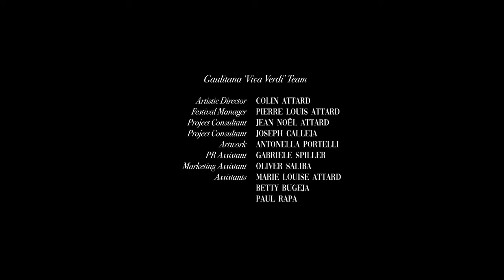🎼 Viva Verdi: 'La Traviata'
🎶 Soprano Gillian Zammit brings to life the tribulations of Violetta in two contrasting scenes from 'La Traviata', one of the best-loved operatic scores. 🎼

The Scena and Aria from Act 1 (“È strano…Sempre libera”) is set in the early hours of the morning, in the aftermath of a party Violetta has thrown. Alfredo Germont has declared his love, awakening new, strange feelings within her. Faced with the prospect of giving up her decadent life and sacrificing everything in the name of love, she allows herself to dream briefly of a future with Alfredo. Ultimately however, already knowing she is ill, she chooses to reject this path singing almost feverishly of pursuing a hedonistic, superficial life – despite Alfredo’s serenading (tenor: Luis Aguilar) from the streets below.

The very reflective and pathetic Prelude to Act 3 leads directly into a most moving scene. Violetta is now terminally ill and alone. She has by now lost not only most of her possessions but hope itself. She reads a letter from Alfredo’s father informing her that her former lover will be returning to ask her forgiveness, but Violetta exclaims that it is now too late. She desperately reminiscences on a foregone past (“È tardi…Addio, del passato”), sharing her fears about her imminent death.

Soprano: Gillian Zammit
Malta Philharmonic Orchestra
Conductor: Colin Attard

Director: Denise Mulholland
Director of photography: Matthew Muscat Drago
Set Artist: Andrew Borg Wirth
Costume Designer: Luke Azzopardi

Filming Locations:
VIP Hall, Aurora Theatre, Victoria, Gozo
Palazzo Palina, Ta’ Cenc Hotel, Sannat, Gozo

Supported by: Arts Council Malta, Malta Philharmonic Orchestra, Visit Malta, Bank of Valletta, Istituto Italiano di Cultura - Valletta, Visit Gozo, Mediterranean Conference Centre, Quaint Boutique Hotels,  Hotel ta' Cenc & Spa.